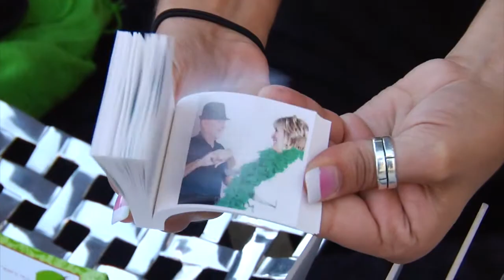Plan It With Me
Plan It With Us